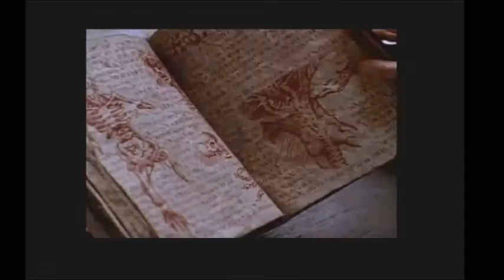Suteo Sucks At: Terrordrome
Heya! This is Suteo, and today we will be playing us some Terrordrome! This is the first in a series called "Suteo Sucks At:" Where I play video games, and fail miserably while hopefully getting some talking in.